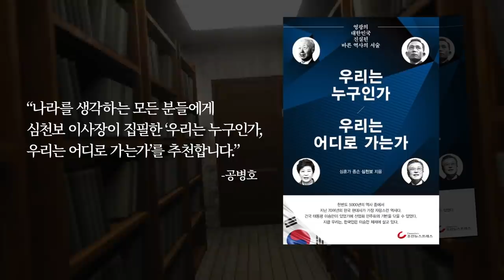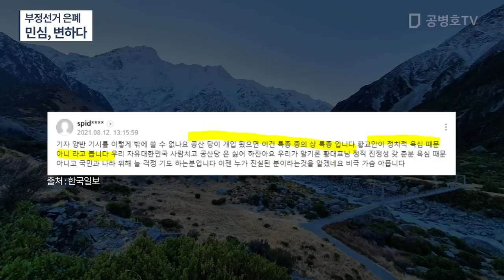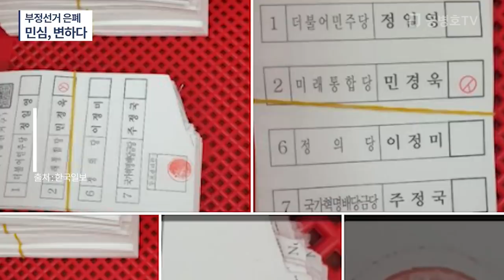민심,크게 변하고 있다 / 진보 색체가 강한 매체에서조차 / 의견난에는 어김없이 진상규명을 요구하는 목소리, 예사롭지 않다 / 주류언론과 야당의 침묵이 계속되지만 [공병호TV]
Bitcoin : 3MTW849AkP2ftLeSK2teZHMmzLu7Z83s9U